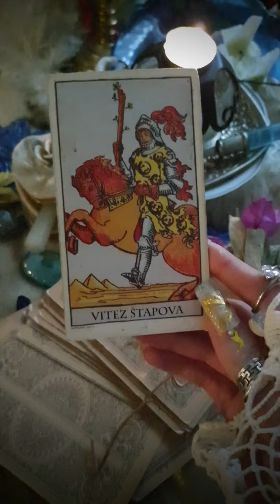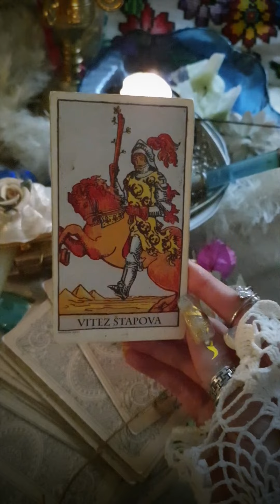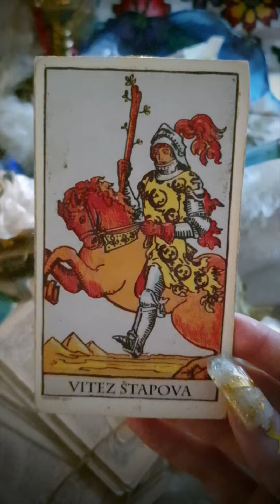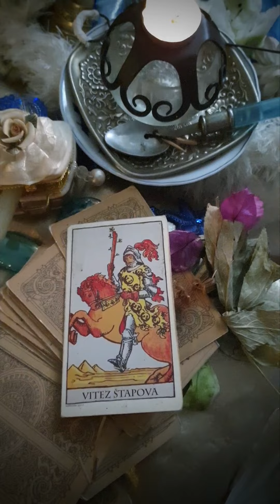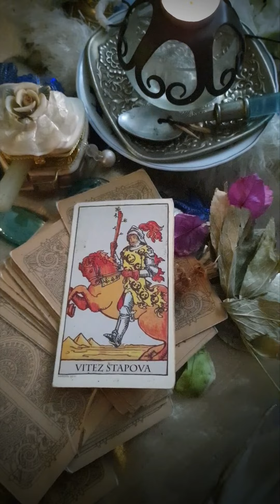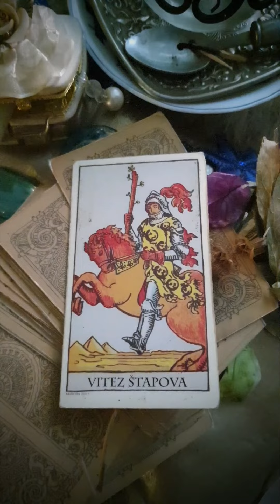WILL SHE /HE CONTACT ME? WHAT'S NEXT? 💘 Love Tarot Reading Timeless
LOVE & LIGHT MI CHANNEL 🙏🏻💫🔮

6 February 2022